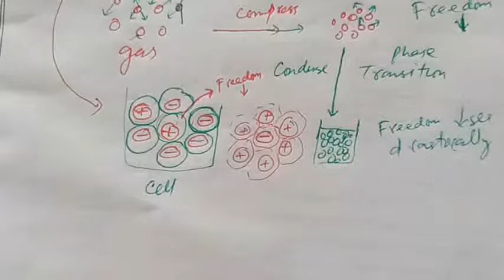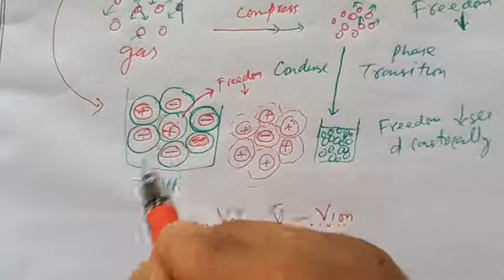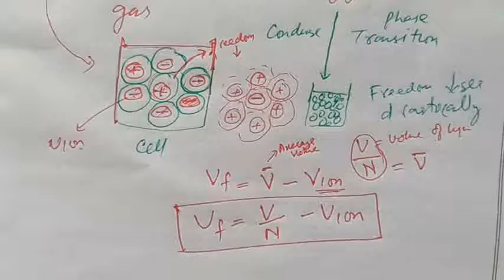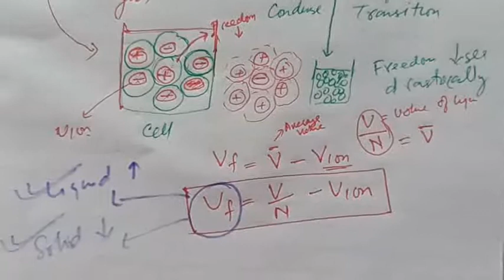Gas Oriented models for Molten Electrolytes| The Cell theory| Free volume Model